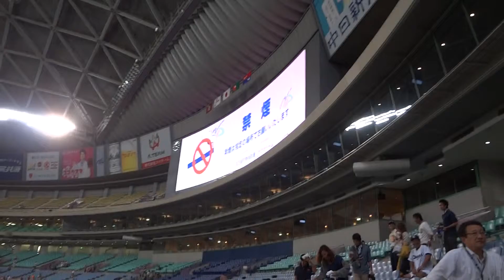ナゴヤドーム外野ライト26列R568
ナゴヤドーム座席案内サイト で公開中です。